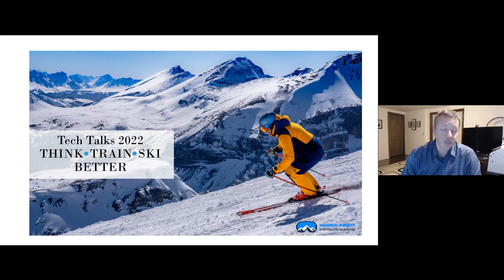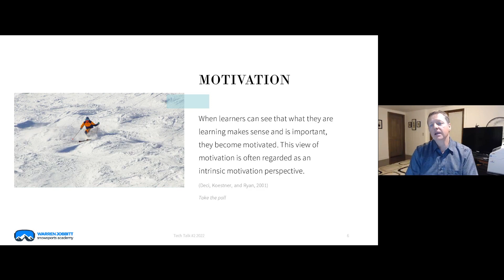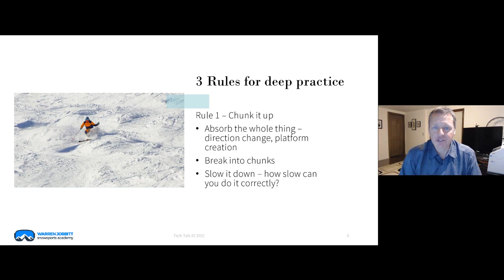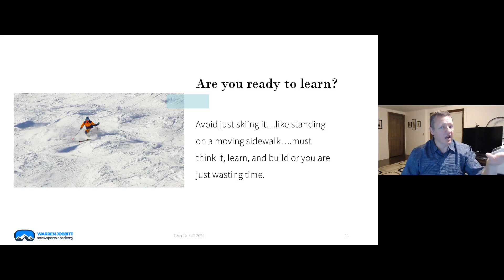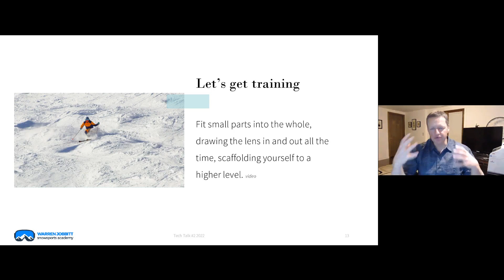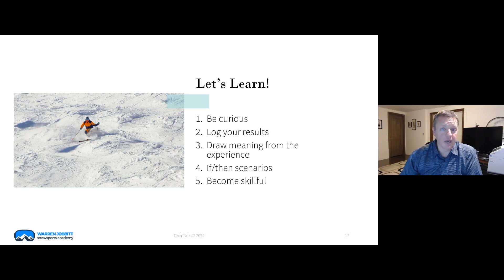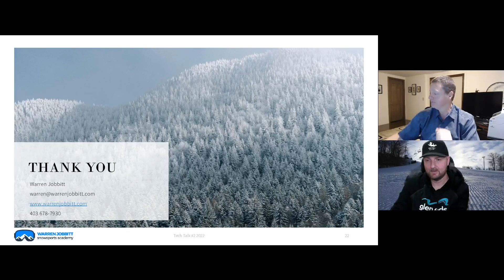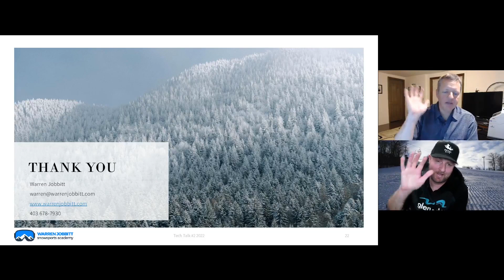Train Better! 🎙️ Feat. Warren Jobbitt ⛷️ CSIA Ontario Tech Talks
If you're looking to boost your training capability on the ski slopes, find out how to set yourself up for success with Warren Jobbitt, CSIA Level 4 Ski Instructor and Course Conductor. Hosted by A.J. Leeming.